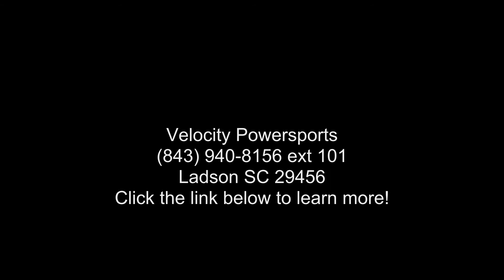2020 Yamaha Raptor 700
2020 Yamaha Raptor 700AFFORDABLE BIG BORE PERFORMANCE
Based on the legendary R model, this base unit offers big bore performance to budget-minded dune and trail enthusiasts.

Features may include:
ENGINE
Smooth, Powerful Engine

Forged lightweight piston, connecting rod and crankshaft in the 686cc engine are light and strong, for a hard-hitting, quick-revving powerplant that revs all the way to 9000 rpm. Dual counterbalancers keep it smooth.

Advanced Fuel Injection

Yamaha Fuel Injection (YFI) means consistently excellent engine performance in a wide range of conditions, elevations and temperatures.
CHASSIS/SUSPENSION
High-Tech Chassis

State-of-the-art chassis combines a steel front section with an YZ-style piggyback rear shock gives 10.1-inch wheel travel along with preload adjustment.

Powerful Brakes